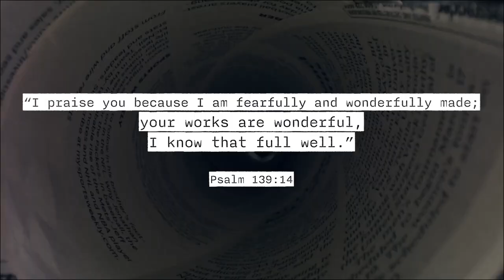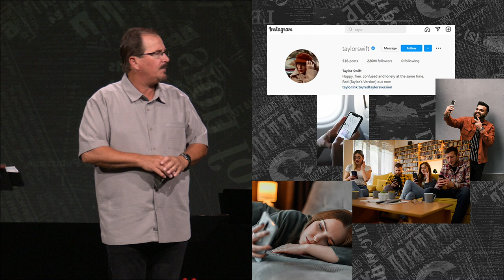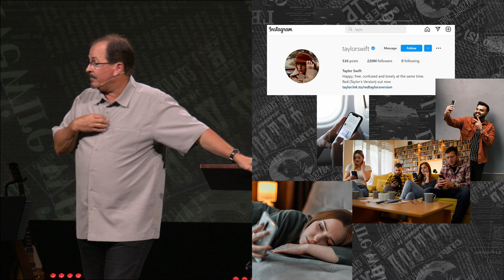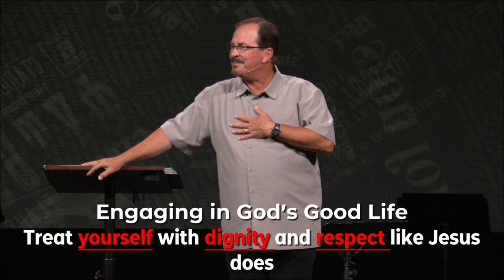Your Worth is Defined by the World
Lies Exposed, Week # 2
July 31, 2022
(Genesis 1, John 1, 1 John 4)